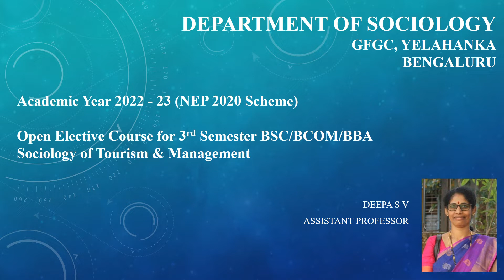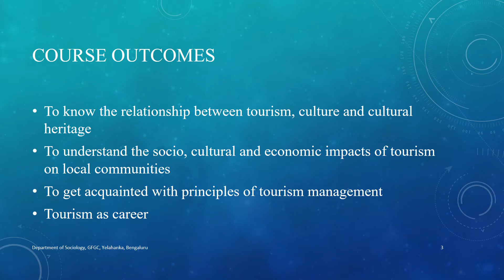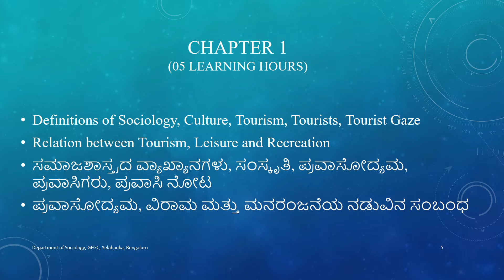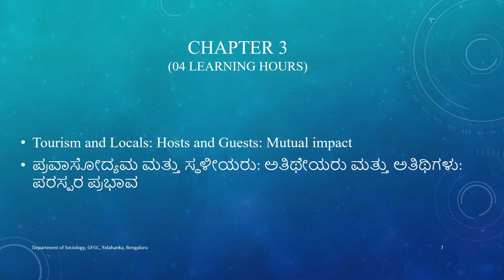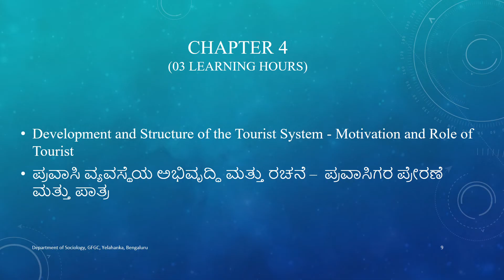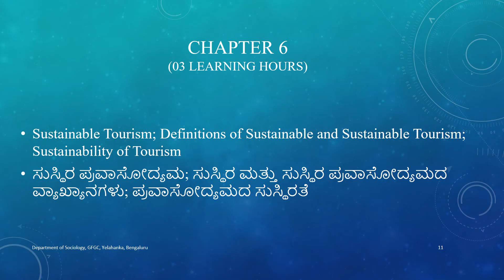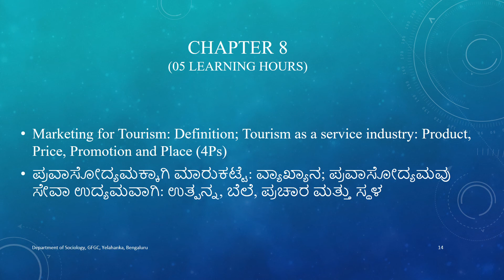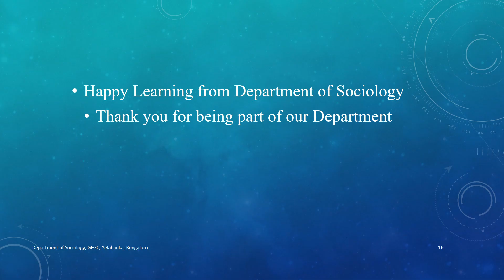OEC - Sociology of Tourism and Management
It is an EDUCATIONAL VIDEO to enhance knowledge about the said title.